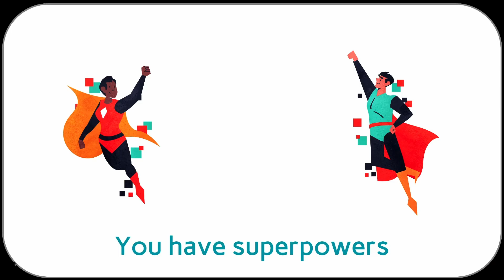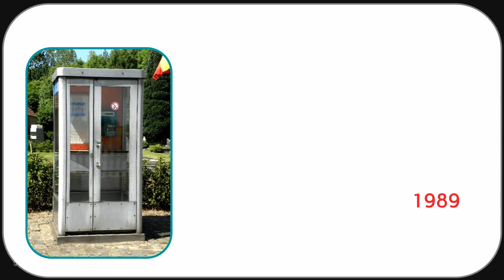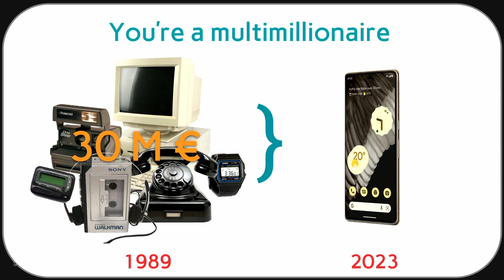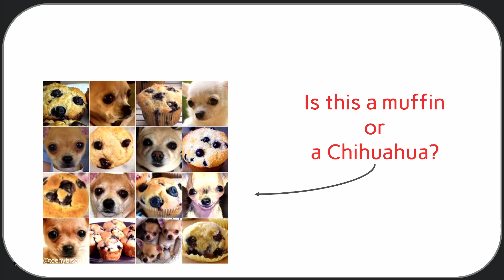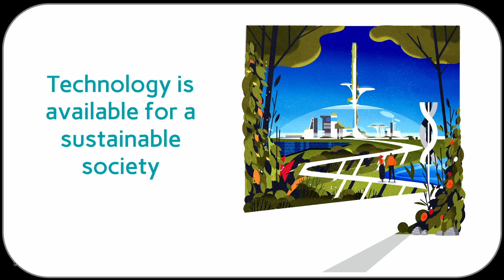Homo digitalis, how digitalisation is making us more human | Thierry Geerts | TEDxUHasselt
With many years of experience in the media and tech industry, Thierry emerges as a visionary on the impact of technology on people and society. He will share his profound insights on 'Homo digitalis: How digitalisation is making us more human.' Prepare to be enlightened as Thierry unveils the intricate relationship between technology and our human essence, exploring the profound impact of digitalisation on our lives. Don't miss this opportunity to gain invaluable knowledge from one of the foremost experts in the field. Thierry Geerts is Country Director of Google Belgium and Luxembourg. He is also the author of two books and will share his insights on the second one, called "Homo digitalis, how digitalisation is making us more human". This talk was given at a TEDx event using the TED conference format but independently organized by a local community.